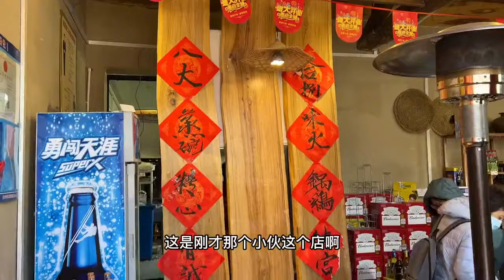山东济南98元一份火锅鸡，每天翻台6次一百多桌，豪言就他家好吃【小钉探美食】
大家好，我是小钉，我在山东济南寻美食，济南网红火锅鸡，98元一份生意火爆，老板直言是来济南必吃美食！

哈喽，大家好！
我是小钉，一位爱好美食的吃货~
吃货小钉，吃遍全国！有特色美食，记得推荐下~

一起关注小钉，带您探遍天下美食！